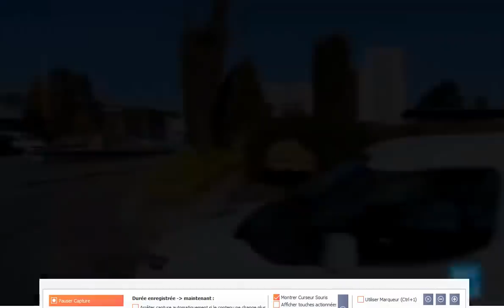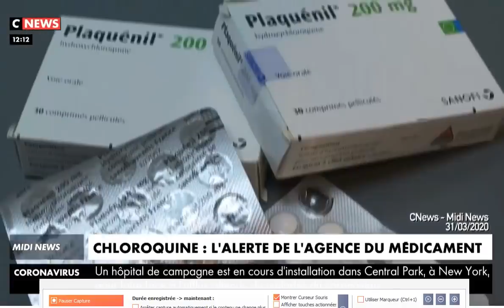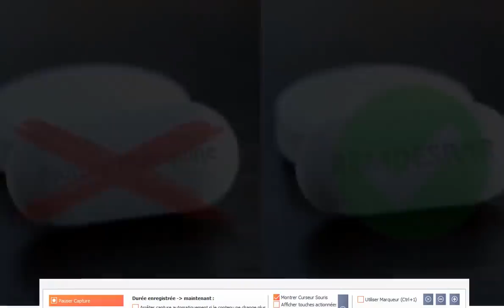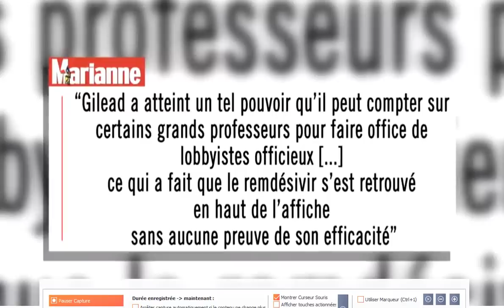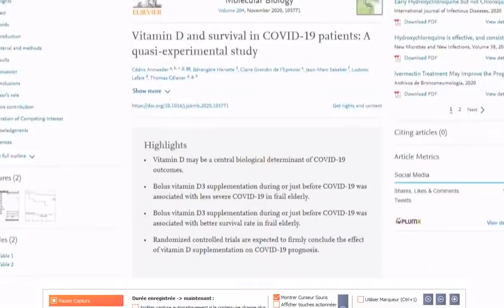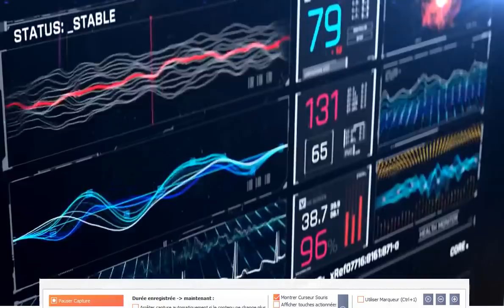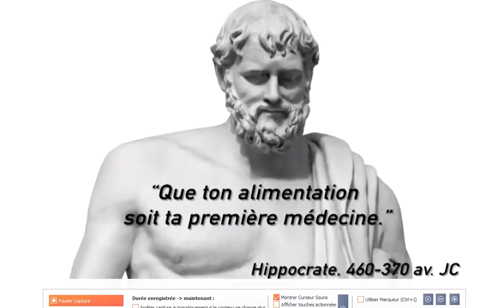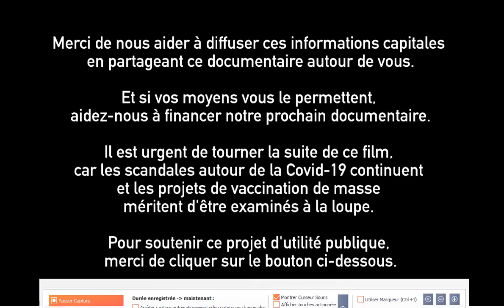Que la vérité soit dite HOLD UP était l'apéro, MAL TRAITE l'entrée MERCI DE PARTAGER EN MASSE